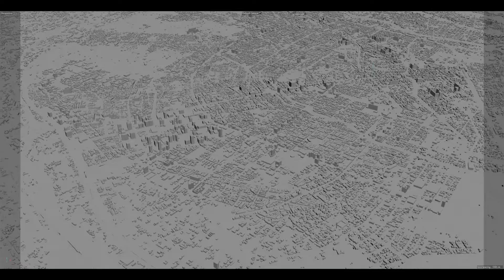Taichung city Taiwan 3d model 120km